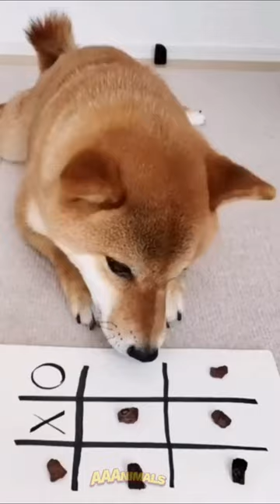Playing Tic Tac Toe